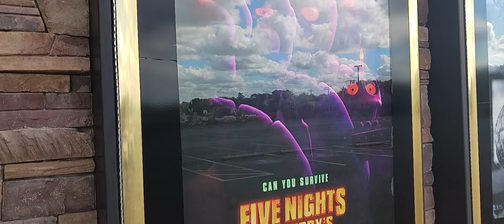About to go see | Five Night's At Freddy's